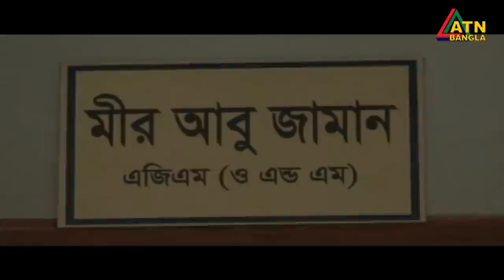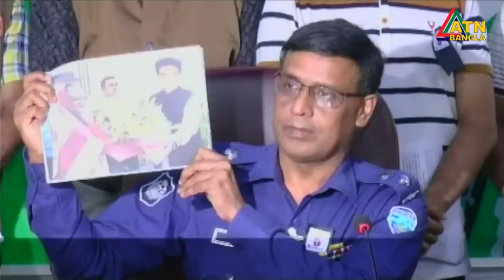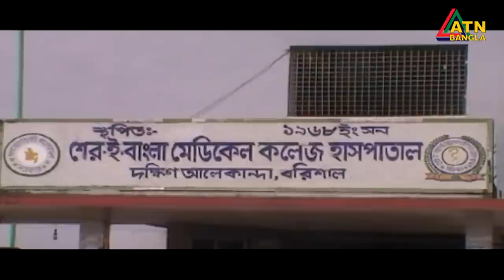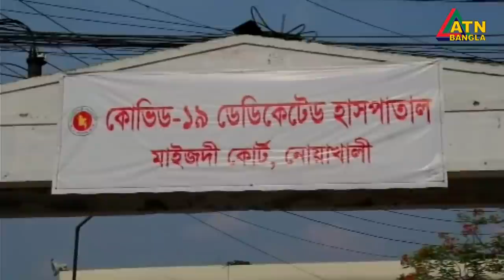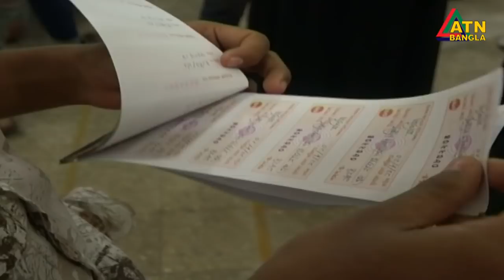এটিএন বাংলা সকাল ১০ টার সংবাদ । 13.08.2020 | ATN Bangla 10am News